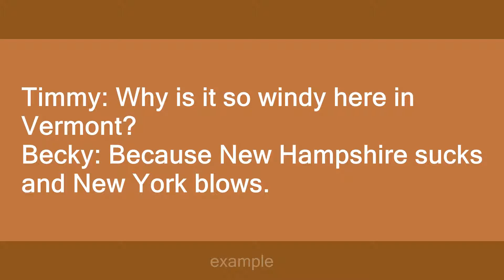Vermont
Slang flashcards: